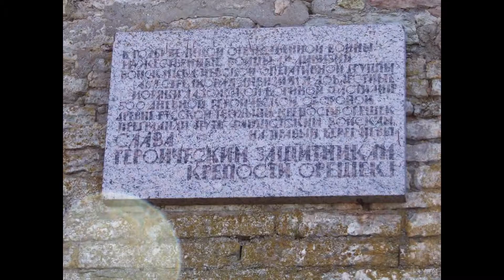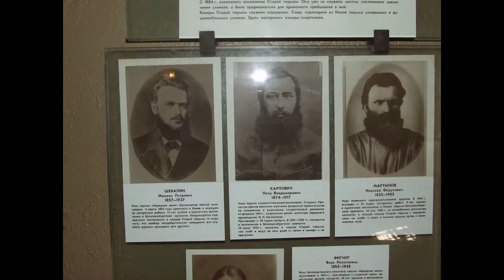Шлиссельбург, Орешек, Ижора,Нева, Ладога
Шлиссельбу́рг (нем. Schlüsselburg — «ключ-город») — город (с 1780 года) в Кировском районе Ленинградской области.
город уездный с крепостью при истоке реки Невы из Ладожского озера, от Санкт-Петербурга — 60 вёрст, от Москвы — 664 версты, число домов — 392, число жителей: 3240 мужиков, 1609 баб;
Церквей православных четыре. Приходское училище и школа кантонистов. Станция почтовая и телеграфная. Фабрика ситцевая. Квартира 1-го стана.
Административный центр и единственный населённый пункт Шлиссельбургского городского поселения.
Основан в 1323 году как новгородская крепость Орешек, ныне музей — филиал музея истории Санкт-Петербурга.

Город был основан новгородским князем Юрием Даниловичем в 1323 году, заложившим на острове Ореховый (здесь росло много лещины — лесного ореха) деревянную крепость. Она была названа по имени острова Орешек. В 1353 году новгородцы заложили каменную крепость, возвели крепостные стены и башни.

Шведы не раз осаждали Орешек, стремясь оттеснить Новгородскую республику от моря, и он неоднократно переходил из рук в руки. В 1613 году, во время шведской интервенции, крепость была захвачена шведами. Они переименовали её в Нотебург (швед. Nöteborg, Нётеборг из швед. nöt, нёт = орех, швед. borg, борг — крепость, город).

В 1702 году город был отвоёван у шведов Петром I, который дал ему нынешнее название (другой вариант — Шлюсенбург[, простонародное название — Шлюшин). В 1780 году посад на левом берегу Невы был преобразован в уездный город Шлиссельбург Санкт-Петербургской губернии.
В 20-х — 30-х годах ХХ века Ленинградским ветеринарно-зоотехническим институтом на острове проводились работы в области военной биологии — поиск подходящих биологических возбудителей болезней людей и животных. Среди прочего, велись работы с бактериями сибирской язвы, сапа, туберкулёза.
В годы Великой Отечественной войны город был оккупирован (8 сентября 1941), в то же время сама крепость в течение 500 дней держала героическую оборону, не позволив немецким войскам переправиться на правый берег Невы. 25 сентября 1941 года в районе города был высажен кораблями Ладожской военной флотилии и погиб Шлиссельбургский десант. 18 января 1943 г. в ходе операции «Искра» город был освобождён частями 67-й армии Ленинградского фронта: 86-й стрелковой дивизией, отдельным батальоном бронеавтомобилей 61-й танковой бригады и 34-й лыжной бригадой.

С 1944 по 1992 годы город носил имя Петрокрепость. В 1996 году вышел из состава Кировского района, став самостоятельным муниципальным образованием. 1 января 2006 года вновь вошёл в Кировский район как городское поселение.

До 2010 года Шлиссельбург имел статус исторического поселения, однако совместным приказом Министерства культуры и Министерства регионального развития РФ от 29 июля 2010 г. № 418/339 город был этого статуса лишён.